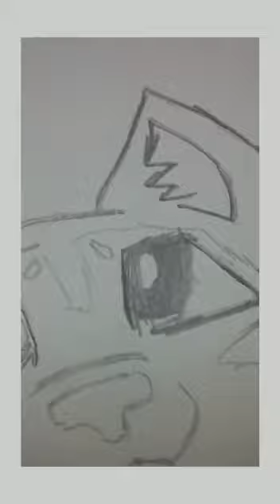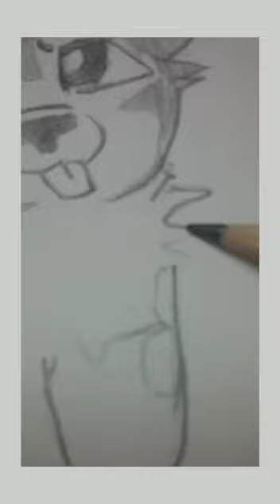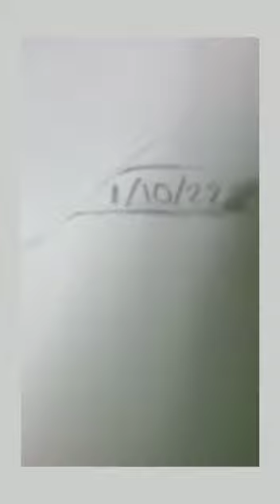I love Puppies...🐕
Simple Sketch of Puppy